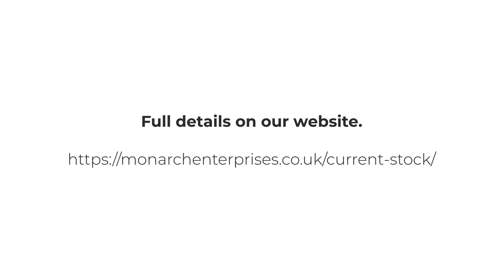2007 Audi RS4 Avant Quattro | Monarch Enterprises